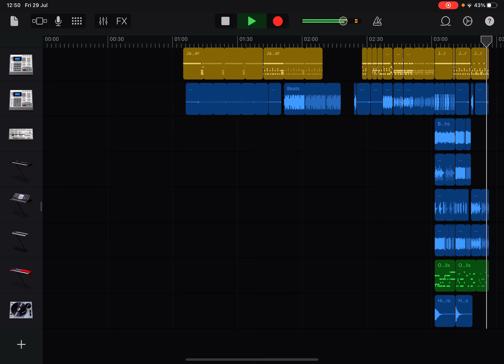Electric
Track 8 of 15 from “if something were a sound, this would be it “by the Workshop